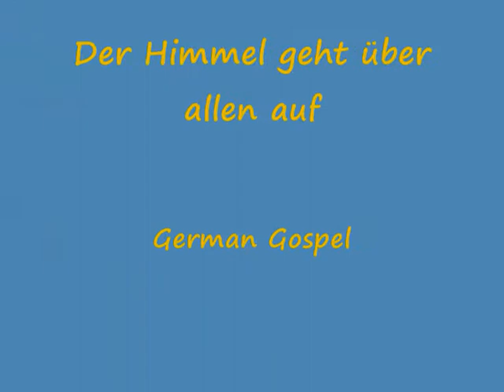Der Himmel geht über allen auf - piano version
generally a canon, here a short piano version of this German Gospel song.